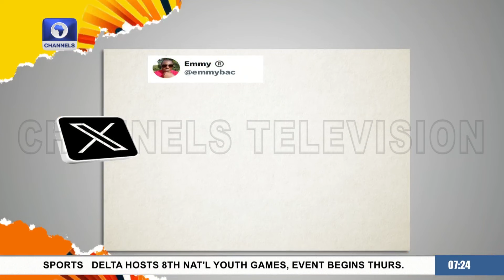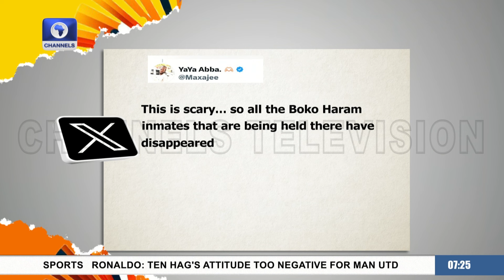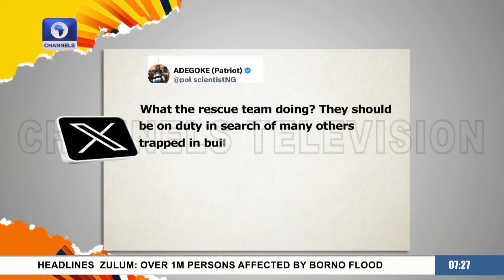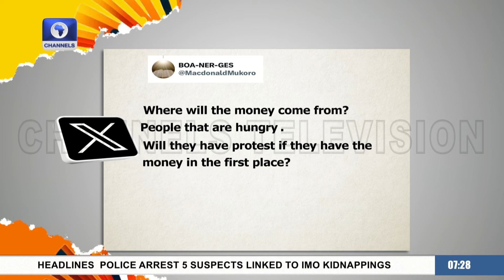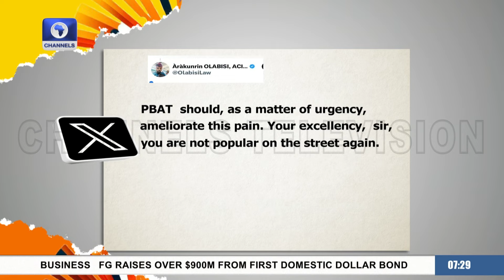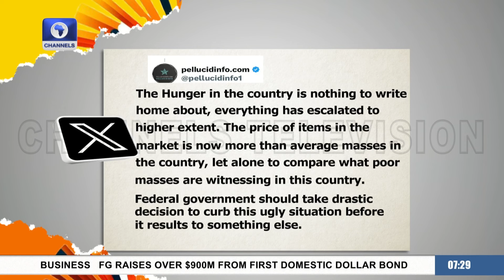Trending: Nigerians Reacts To Over 200 Inmates Escaping From Maiduguri Prison